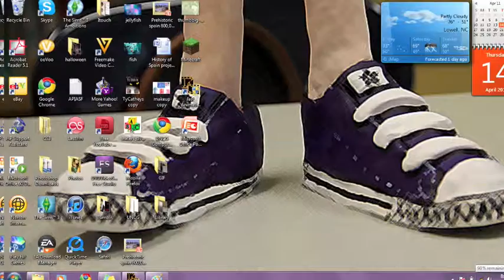Magic Shoes go to the Library